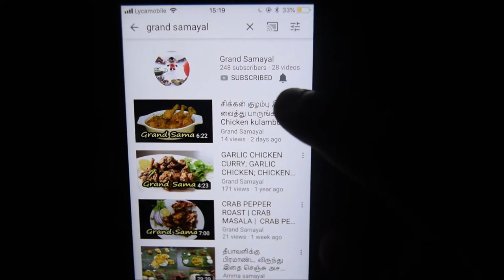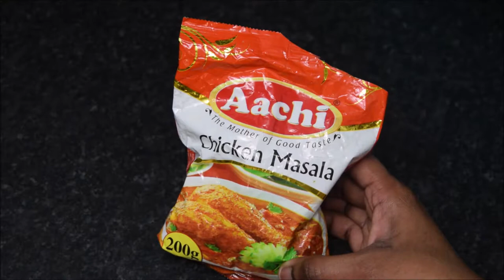Simple Grilled Chicken & Grilled Fruits & Vegetables | Must Watch Grilled Chicken by Grand Samayal